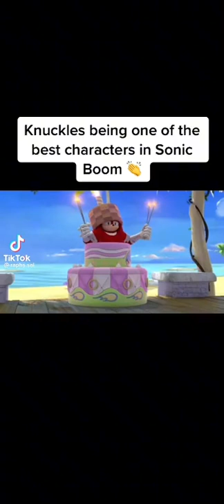Sonic Boom Is Very Funny Moments Part 60 Lol